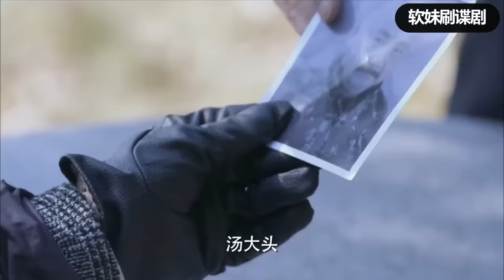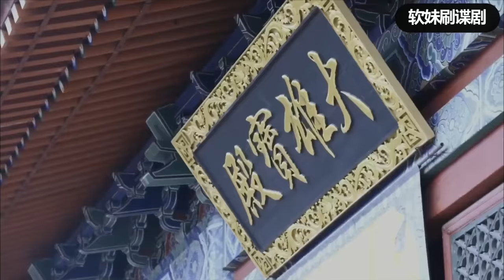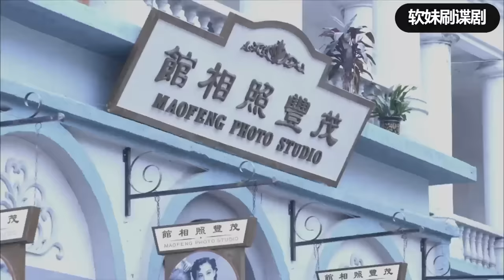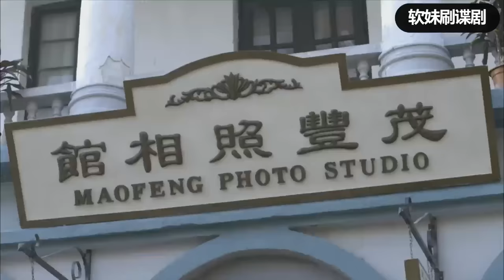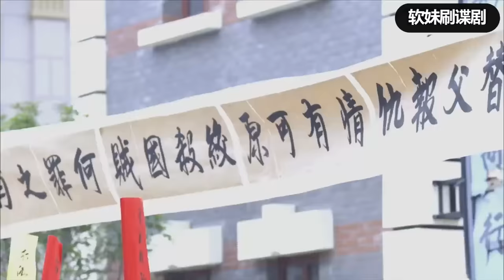【女特工電影】日軍設下天羅地網，不料女特工赤手空拳打倒日軍守衛，劫走軍事專家#功夫#槍戰#戰爭#動作#action